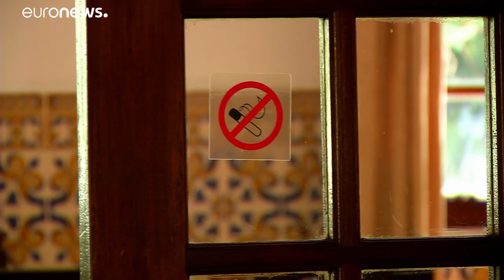Incendies au Portugal : Monchique, ville fantôme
Alors que de violents incendies frappent le sud du Portugal, les habitants et les touristes fuient de nombreuses villes.…